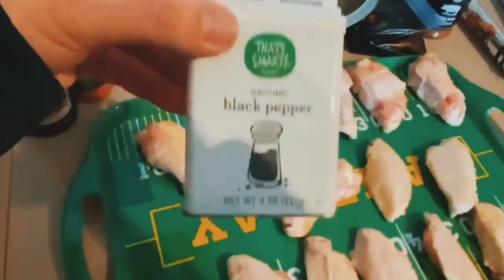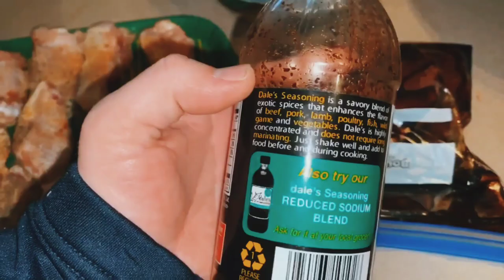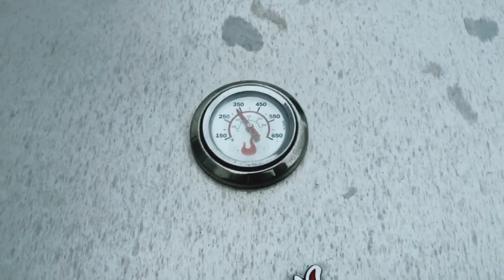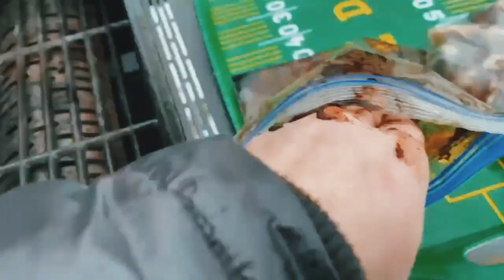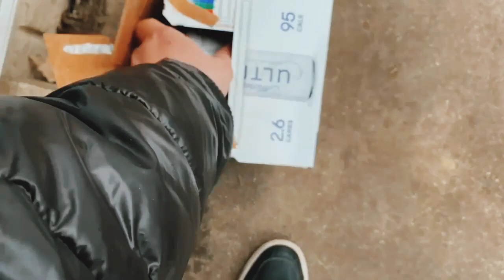HOMEMADE BUFFALO WINGS | S1 E04 | Don't Forget The Sauce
Bushwhacker Ryan Shannon (@dontforget_thesauce) preps and grills some Buffalo Wings!
Join in or just come hangout! Let's get sauced!

STAY LETHAL, STAY FREE 🇺🇲